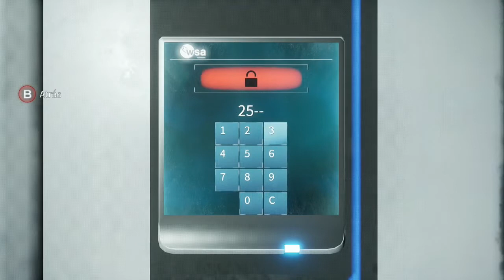Deliver Us The Moon - Mision 2 (Estacion Espacial Pearson) Gameplay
En este video les muestro el Gameplay de la mision 2 en el juego Deliver us the Moon. tambien les mostramos  todos los coleccionables para esta mision. espero lo disfruten

todos los coleccionables
todos los objetos escaneables
toda la informacion escaneable
todos los registros de audio
todos los ejemplares del comic moonman
mision 2
mision 2 gameplay
guia
estacion espacial pearson
all collectibles
mision 2